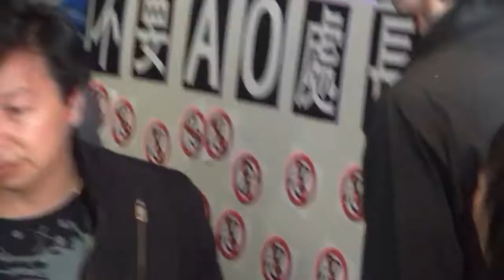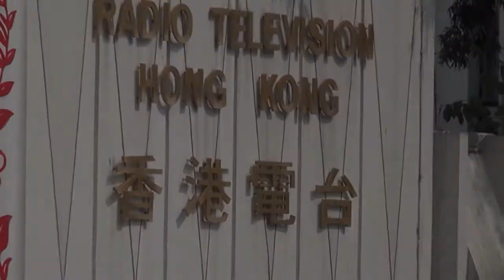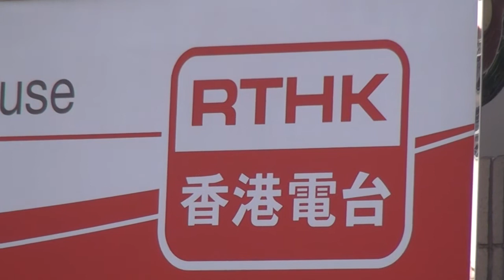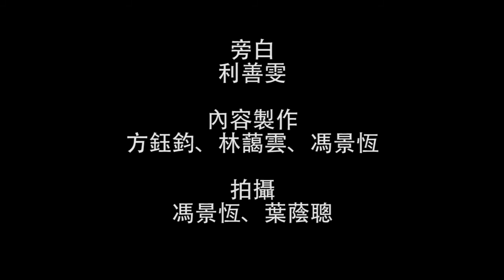獨角秀：忍光之亂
AO出身的廣播署長鄧忍光，上任一年，已令香港電台鬧得風風雨雨。而有傳媒更有証據証明鄧忍光干預編輯自由。港台員工都高調話忍唔到鄧忍光，不要這個AO 署長。而換走鄧忍光又是否代表問題可以解決呢？